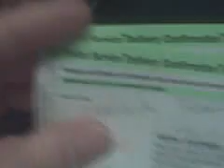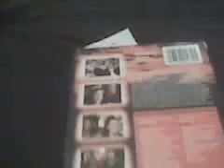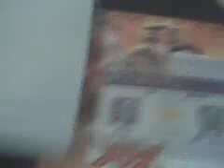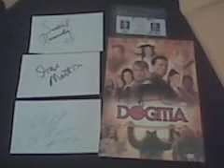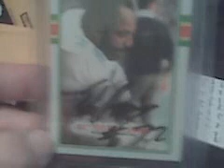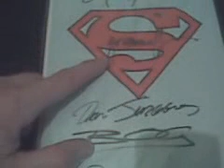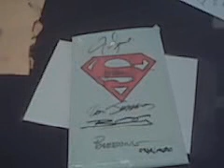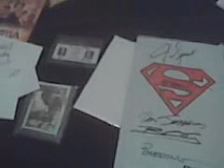Syd's Autograph Site DUAL Mail Day~5/13 & 5/14/11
2 YouTube, 1 Parents-in-Laws??